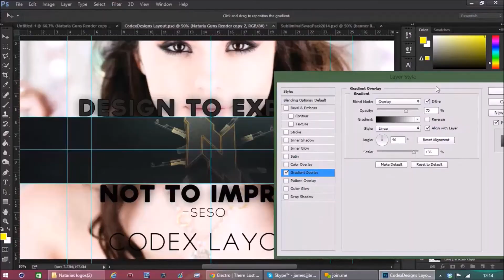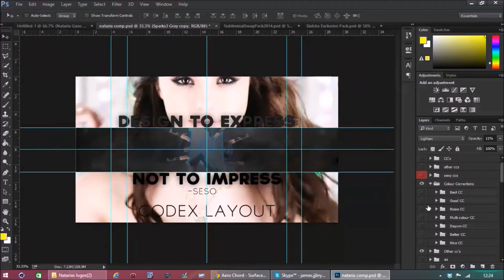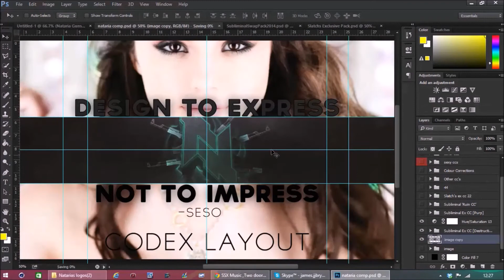Nataria And Riz Duel Contest Entry By Codex